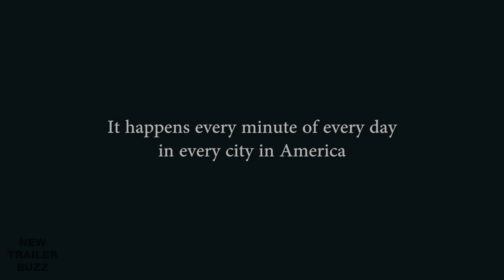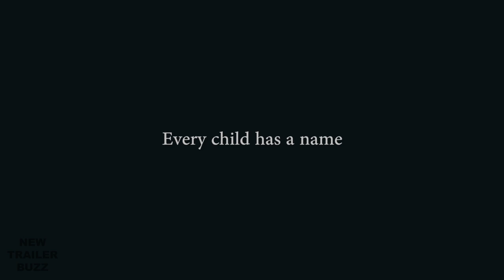I AM JANE DOE Trailer (2017)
I Am Jane Doe Trailer - 2017 Documentary narrated by Jessica Chastain

About the I Am Jane Doe Movie Trailer
I Am Jane Doe, narrated by Academy Award nominee Jessica Chastain and directed by award-winning filmmaker Mary Mazzio, chronicles the epic battle that several American mothers are waging on behalf of their middle-school daughters, victims of sex trafficking on Backpage.com, the adult classifieds section that for years was part of the iconic Village Voice. The documentary follows the journey of these young girls and their mothers in real time as they run headlong into a collision course not only with Backpage but with judges, powerful corporations, special interest groups, and an outdated internet freedom law that has been interpreted by federal judges to protect websites from any responsibility for hosting ads which sell underage girls.